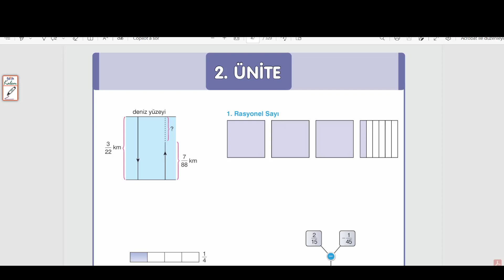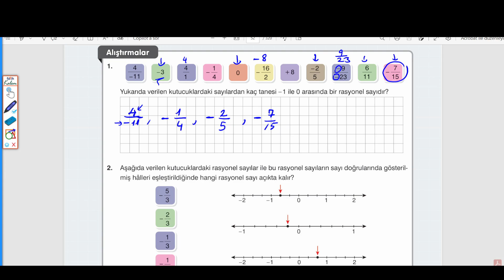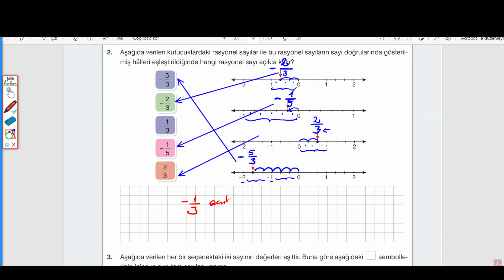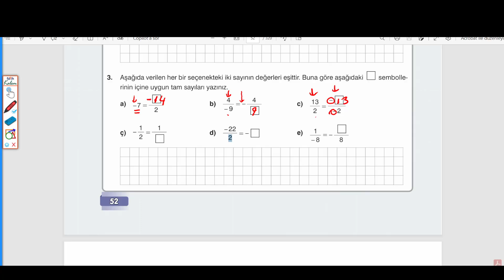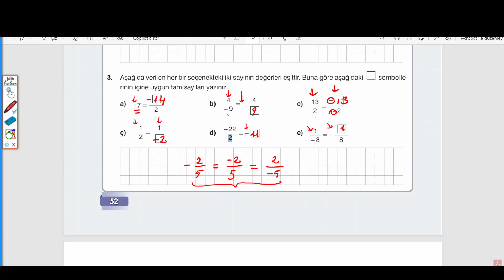7. SINIF EDAT YAYINLARI MATEMATİK KİTABI, RASYONEL SAYILARI SAYI DOĞRUSUNDA GÖSTERME, SF: 47 VE 52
#7. SINIF EDAT YAYINLARI MATEMATİK DERS KİTABI ÇÖZÜMLERİ
#2. ÜNİTE
#7 EDAT RASYONEL SAYILAR
RASYONEL SAYILARI BELİRLEME
RASYONEL SAYILARI SAYI DOĞRUSUNDA GÖSTERME
SAYFA: 47 VE 52